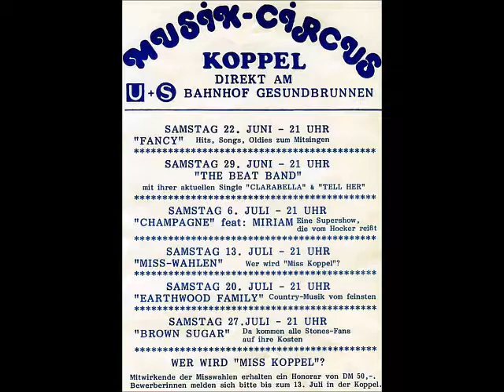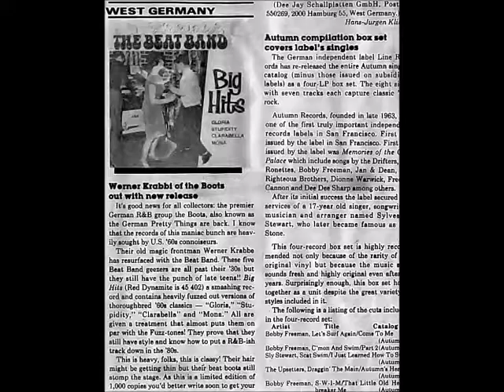The Beat Band (Berlin) -- Gloria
R&B - Beat